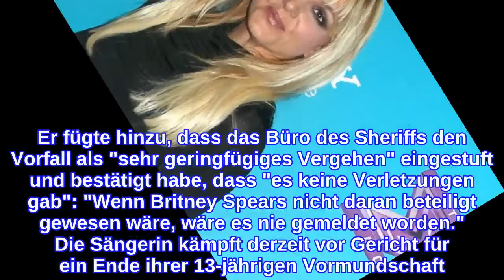Angestellte ruft Polizei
Britney Spears (39) hat Ärger mit der Polizei: Eine Angestellte behauptet offenbar, die Sängerin habe sie geschlagen. "The Hollywood Reporter" berichtet unter Berufung auf einen Polizisten, dass Spears in einer Ermittlung wegen angeblicher Körperverletzung als Verdächtige benannt wurde. Zu dem Vorfall soll es zu Beginn der Woche während eines Streits in ihrem Haus in Thousand Oaks gekommen sein. Der Polizist bestätigte laut dem Bericht, dass Spears Mitarbeiterin die Polizei von Ventura County gerufen habe, um den Vorfall zu melden. Die Polizisten hätten die Vorwürfe untersucht "und werden Berichte an den Bezirksstaatsanwalt von Ventura County weiterleiten, um festzulegen, ob gegen Spears Anklage erhoben wird". Der Anwalt von Britney Spears, Mathew Rosengart, nannte die Anschuldigungen "The Hollywood Reporter" zufolge "reißerisches Futter für die Boulevardpresse" und sagte dem US-Branchenportal, dass dies "nichts anderes als ein erfundener 'er hat gesagt, sie hat gesagt'-Fall in Bezug auf ein Mobiltelefon ist, ohne Handgreiflichkeiten und offensichtlich ohne jegliche Verletzung. Jeder kann einen Vorwurf vorbringen", aber dieser Fall hätte sofort zu den Akten gelegt werden müssen, so der Anwalt. Er fügte hinzu, dass das Büro des Sheriffs den Vorfall als "sehr geringfügiges Vergehen" eingestuft und bestätigt habe, dass "es keine Verletzungen gab": "Wenn Britney Spears nicht daran beteiligt gewesen wäre, wäre es nie gemeldet worden." Die Sängerin kämpft derzeit vor Gericht für ein Ende ihrer 13-jährigen Vormundschaft. Vergangene Woche stimmte ihr Vater, Jamie Spears (69), zu, von seiner Rolle als Vormund zurückzutreten - kurz nachdem ihr neues Anwaltsteam einen Antrag gestellt hatte, ihn zu entlassen. Der genaue Zeitpunkt, wann Jamie Spears sich zurückziehen will, ist jedoch nicht bekannt.
INFORMATION
• Source: gala